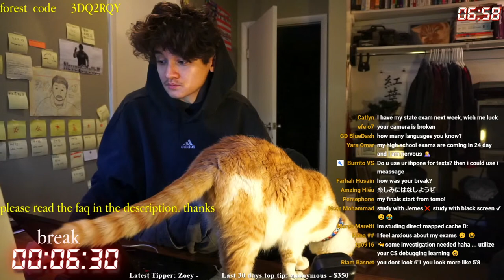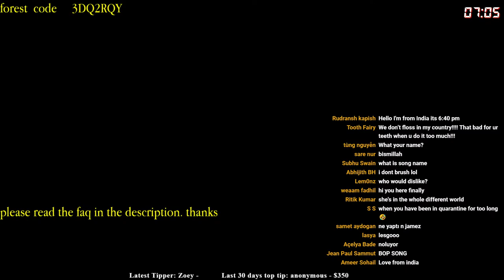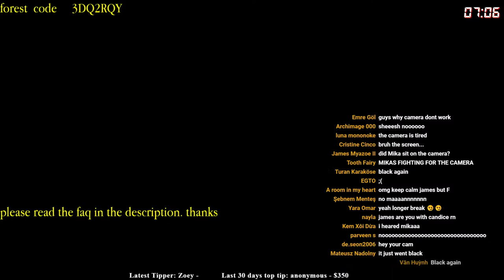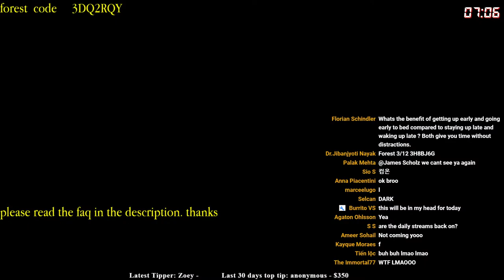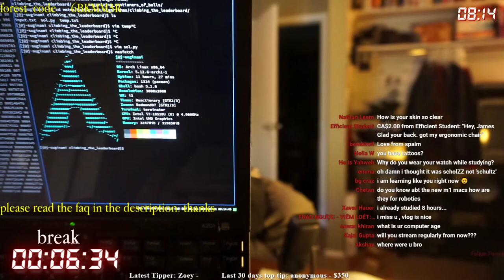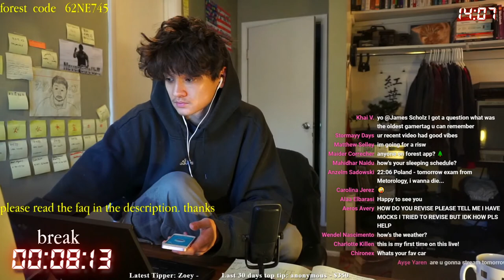study with me live pomodoro | 12 hours